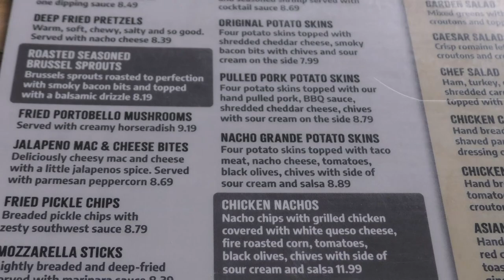Steel Horse Thunder 2022 Week 11-Support Local Businesses: The Crowbar & Test Ride Harley Napster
August is "Support Your Local Business Month" for Steel Horse Thunder, and they go to The Crowbar Restaurant and Lounge to check out this amazing local bar and grill that has been staple in it's community for years.  Then Scott gets to test ride the 2022 Harley Davidson Nightster.